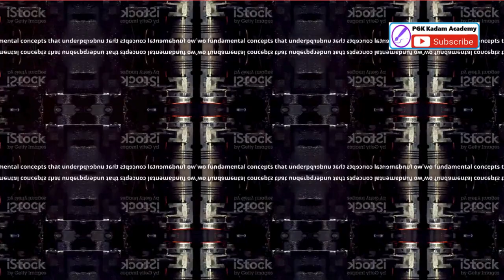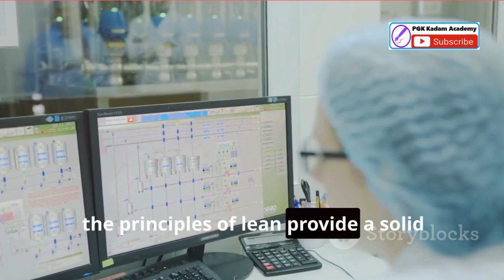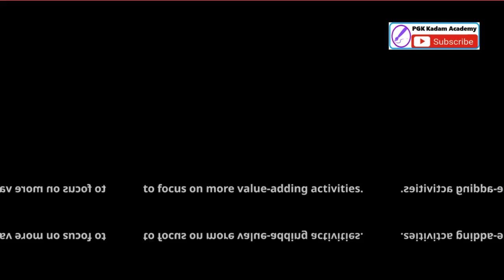Taiichi Ohno : Father of Lean Manufacturing (TPS)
Taiichi Ohno : Father of Lean Manufacturing
*Contribution by Various Pioneer of Industrial Engineering*